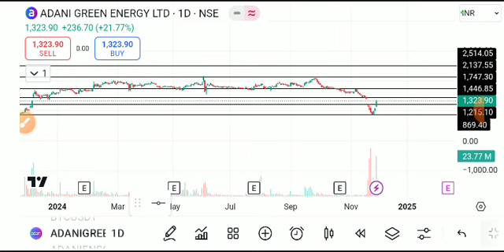ADANI GREEN SHARE LATEST NEWS TODAY,ADANI GREEN SHARE ANALYSIS,ADANI GREEN SHARE breakout